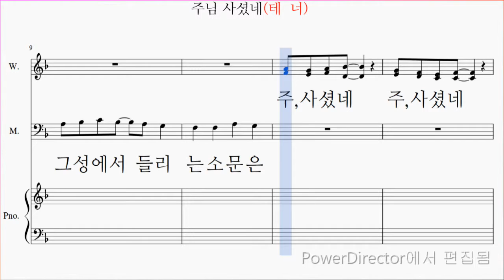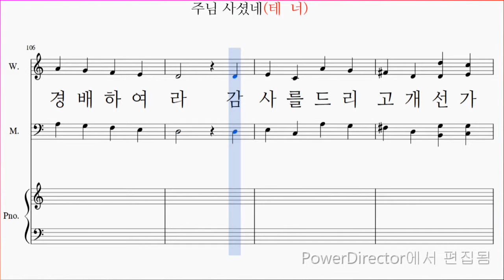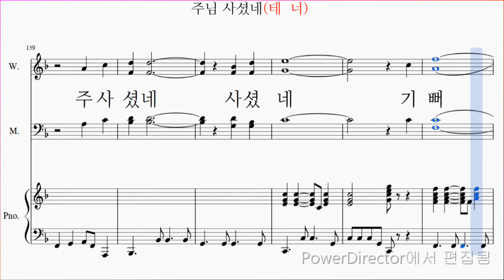[테너] 주님 사셨네(Russell Mauldin) / 테너파트 악보동영상 (Tenor)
아가페 부활절 칸타타 "놀라운 은혜" 6번곡

"주님 사셨네(Russell Mauldin)" 파트연습 링크입니다.